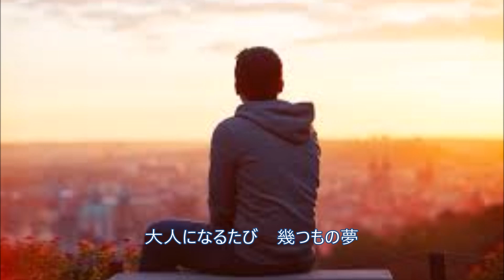風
一部無料画像集よりお借りしました。
いつまでたっても、歌が下手だなぁ。
夢を持ちたい。